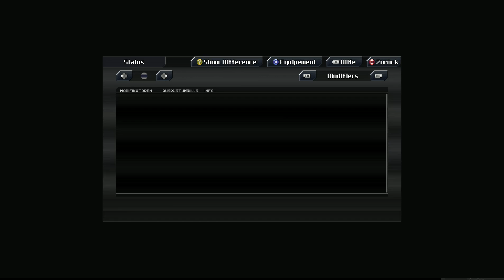CrossCode (beta) - Let's Play - #5 - neue Ausrüstung